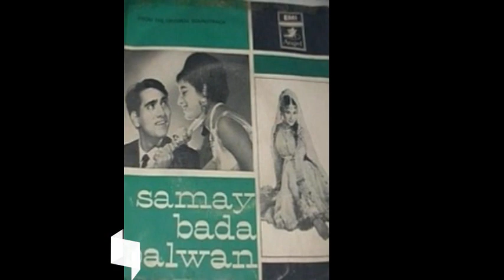FILMOGRAPHY OF MEHTAB I FILMOGRAPHY I MEHTAB